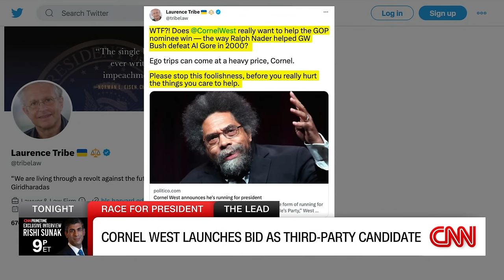Hear why Cornel West is running as a third-party candidate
CNN's Jake Tapper has a one-on-one with former Harvard professor and prominent public intellectual Cornel West, who announced a third party run for president.